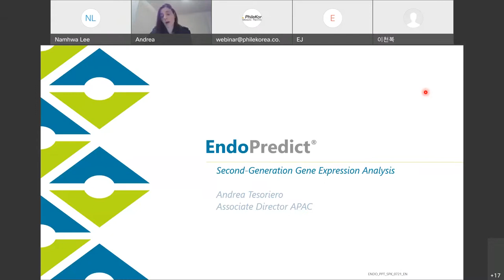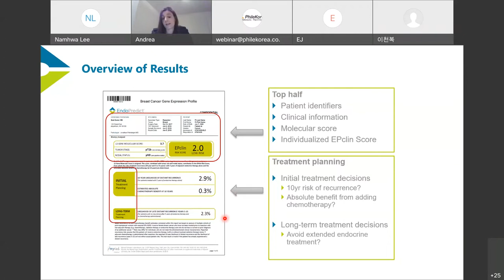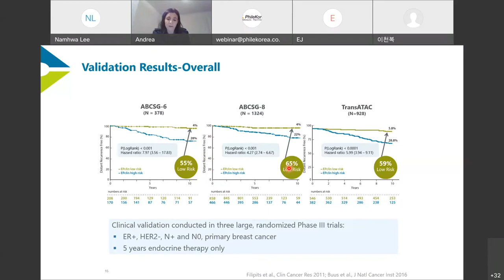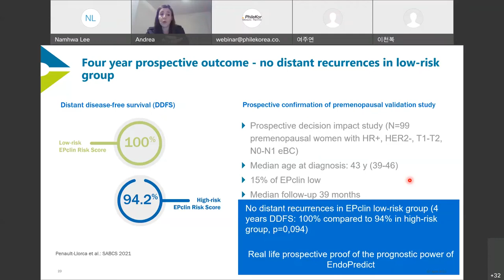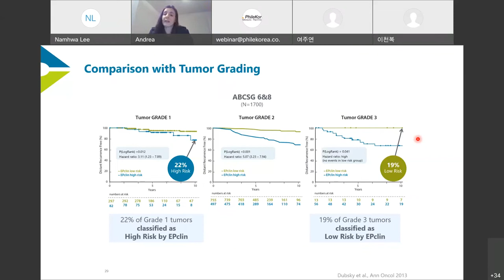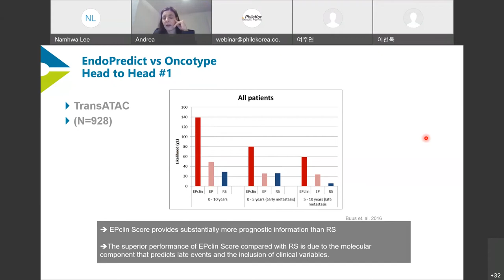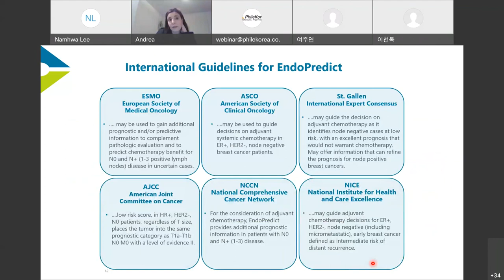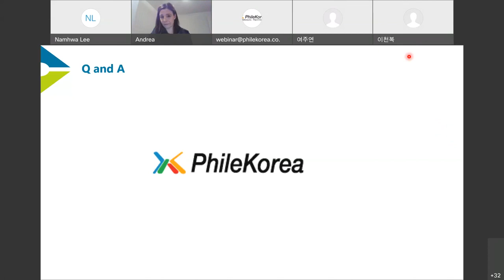220407 EndoPredict webinar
220317 Myriad EndoPredict webinar
EndoPredict Second-Generation Gene Expression Analysis

Speaker : Andrea Tesoriero Associate Director APAC